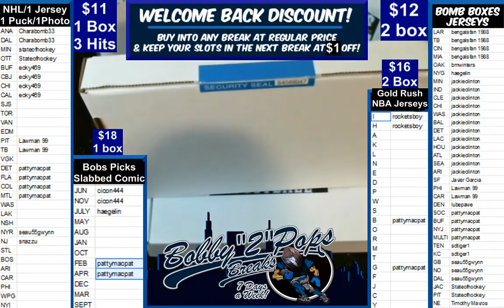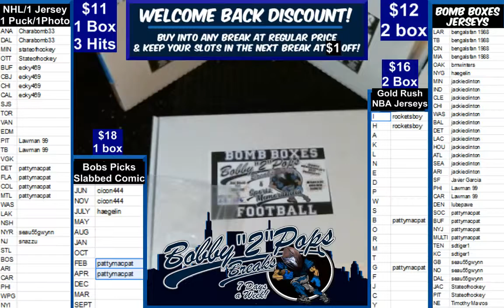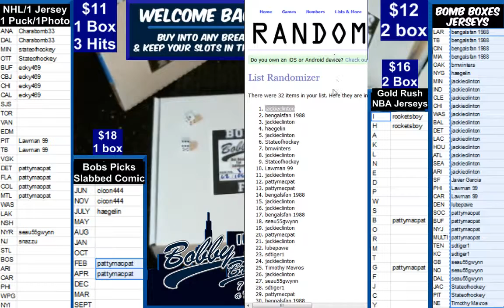3 21 19 Bomb Boxes Jerseys 2 Box Break Aikman and Shanahan